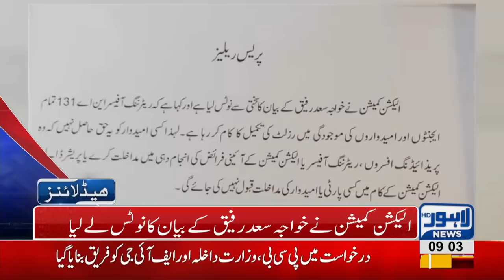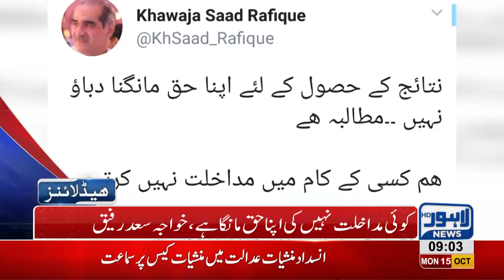09 AM Headlines Lahore News HD – 15 October 2018